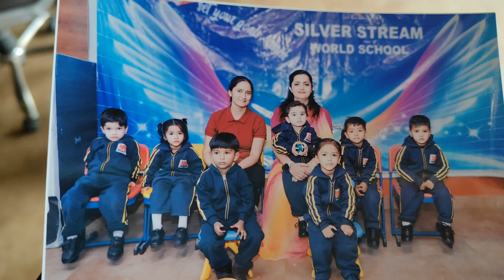Ghar ki shifting ne to kamar tod di😭😭|Aise mein wedding anniversary kaise celebrate ki#viral